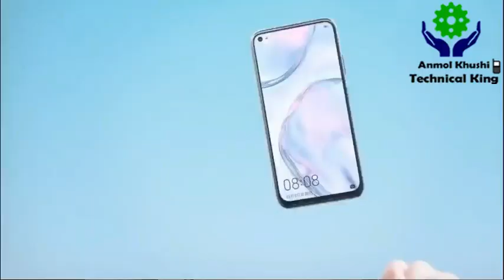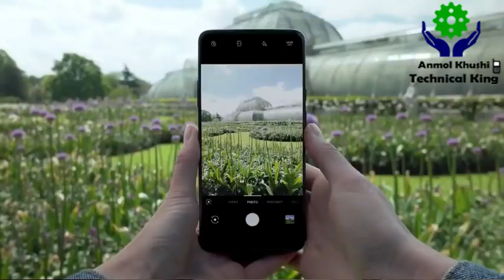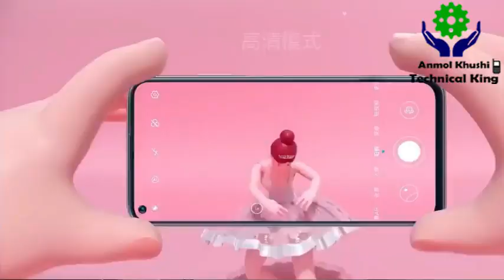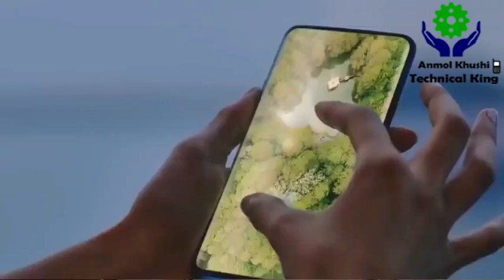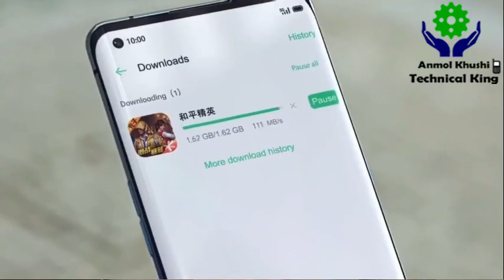realme6 | 48+8+2+2MP Camera | 4Gb 256Gb | Snapdragon710 Just 8000Rs Only 20MP Selfie Camera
Real me 6 48+8+2+2MP Camera | 4Gb 256Gb | Snapdragon710 Just 8000Rs Only 20MP Selfie Camera realme 6,realme6
realme 6, realme 6, realme 6 pro, realme6 pro
realme6

Amazon Sale

      _-' MY'-._    _.._
'._/| *INDIA*     ''. ;'-